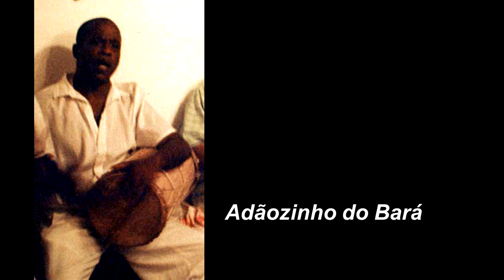CD Tamboreiros de Nação Reginaldo Gil Braga Faixa #02 Adãozinho de Bará - Bará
CD Tambores de Nação
Reginaldo Gil Braga
Faixa #02
Adãozinho de Bará - Bará
2013

Reginaldo Gil Braga é um etnomusicólogo e professor da Universidade Federal do Rio Grande do Sul (UFRGS) pelo departamento de música. A partir da década de 90 ele inícia sua pesquisa sobre a musicologia do Batuque. Realizou entrevistas e gravações com mestres como Pedro de Iemanjá, Jorge Belerum, Antônio Carlos de Xangô, Ademar de Ogum, Alfredo Ekó, Airton Guedes de Xangô, Carlinhos de Oxum e Hostílio de Bará. A obra Tambores de Nação, publicado em 2013, pela editora UFRGS foi o segundo sobre Batuque (Batuque Jeje-Ijexá de Porto Alegre, 1998), além de diversos artigos científicos na área.
👍 ANTES DE IR EMBORA, não esqueça de:
● Mandar aquele Axé nos COMENTÁRIOS
Fazendo isso nos ajuda muito e ainda apresenta o canal mais batuqueiro da internet.
Curta e Compartilhe!
Gravação e Edição de Vídeo: Philyp Rodrigues (Babá Phill de Xangô Agandjú Ibeji @phildagandju)
Edição Gráfica: Charles Corrêa (Charles Corrêa de Oxum @charlesdeoxum)
Descrição: Jean Mendes (Jean de Oxalá Bocum @jean.mendes11)